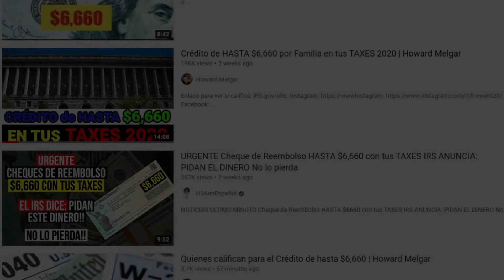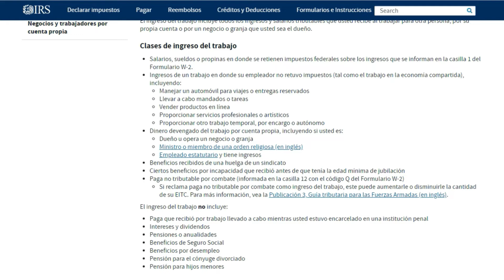Reembolso HASTA $6,660 con tus TAXES (CREDITO MILAGROSO) para chuparse los dedos 😒😒😒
Asi anuncian en toda Internet:  NOTICIAS ULTIMO MINUTO Cheque de Reembolso HASTA $6,660 con tus TAXES IRS ANUNCIA: PIDAN EL DINERO No lo pierda - MUY BUENA INFORMACION - NOTICIAS DEL DIA!

Con esto la gente esta mas confundida que enterada de la verdad.

Encuentranos facilmente con nuestros Hashtags propios

G.E.R. STUDIOS